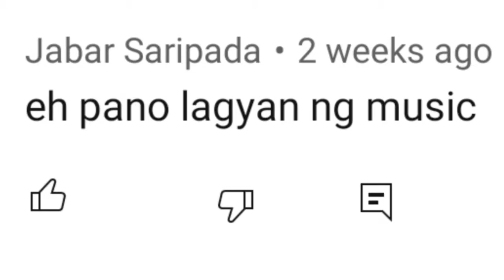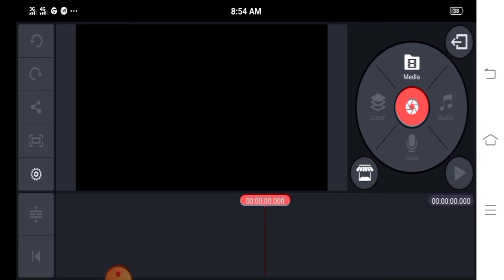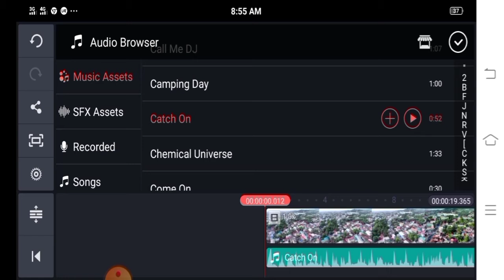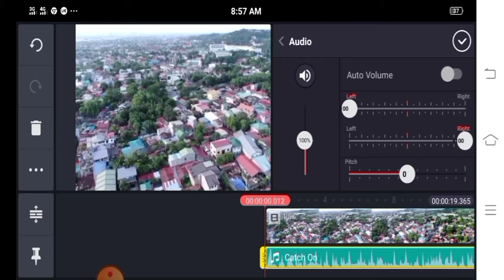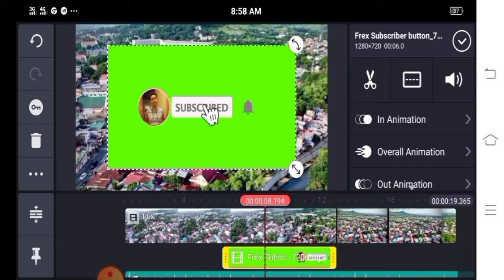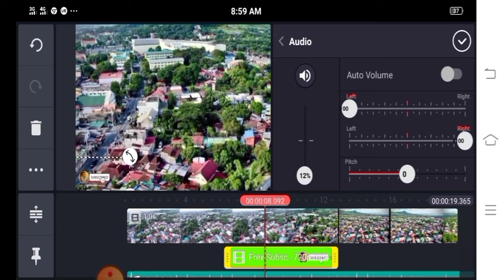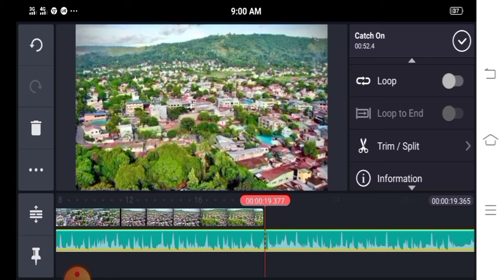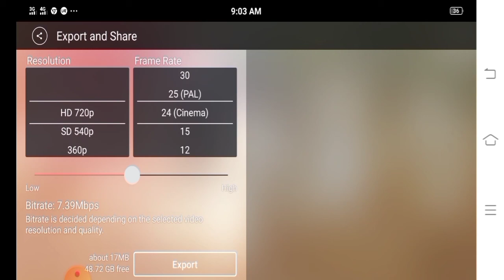Paano Mag lagay ng Back music at Subscribe Button Sa Video?/KineMaster tutorial tagalog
Paano I set up ang Google Adsense tax update

Paano i set sa Timer si nigthbot, para mag automatic drop ng link/live streamer must watch

Paano Mag tanggal ng Boses ng kanta/

Godbless